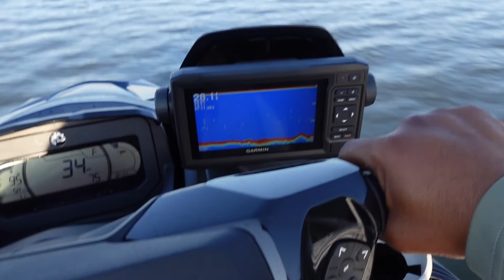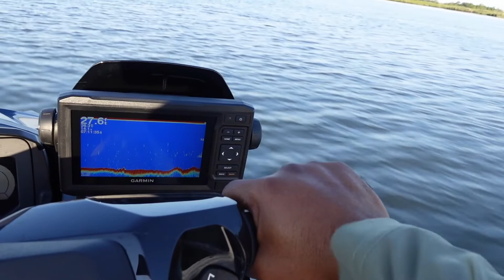driving my sea-doo fish pro...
ase